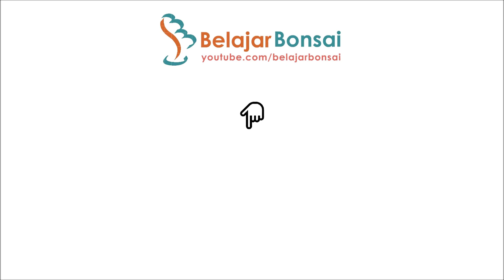Pruning dan Lepas Kawat Bonsai Ampelas